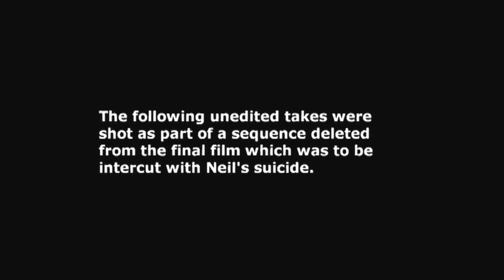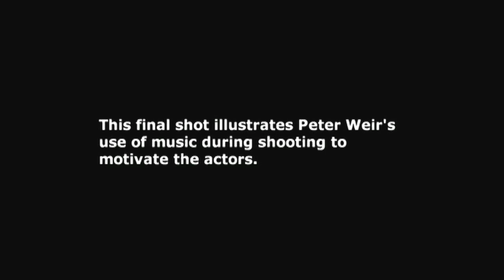MOVIE TRAILER - DEAD POETS SOCIETY - unedited outtakes Club der toten Dichter | Robin Willams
CLUB DER TOTEN DICHTER - Unveröffentlichte Ausschnitte - Unedited Outtakes Dead Poet Society
More about the Dead Poets Society - behind the scene!
Club der toten Dichter - Robin Wililams, Peter Weir Kinotrailer